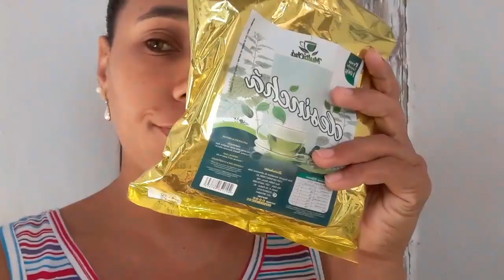2 dias de alimentação saudável atividade física e muita correria(DIÁRIO DA DIETA)